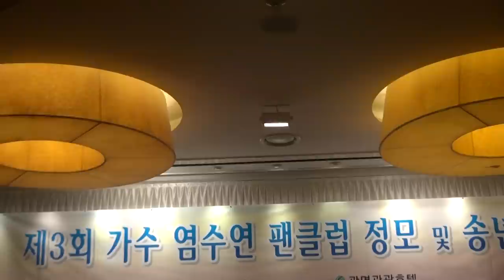도도사님-내나이가 어때서_가수 염수연 제3회 팬카페정모-광명관광호텔_영상감독 이상웅-2013.12.14. 00016